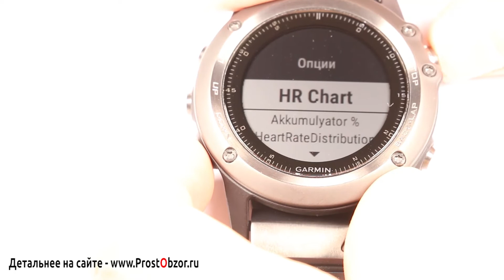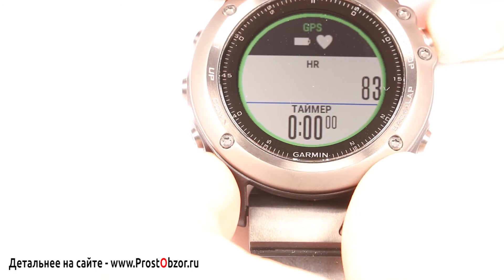Как добавить новое Приложение ( Активность ) в часы Garmin Fenix 3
Как создать и добавить свое Приложение ( Активность ) в часах Garmin Fenix 3. Как можно добавить специальные поля Данных с Connect IQ - читайте статью

🇺🇦 Деньги за рекламу я использую для поддержки Вооруженных Сил Украины!
💙💛 Хотите лично поддержать Украину?